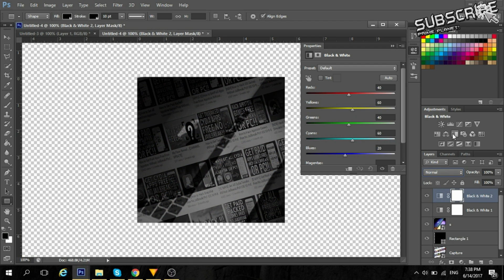How To Make a Professional YouTube Logo In Under 5 Minutes (2017)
How To Make a Professional YouTube Logo Under 5 Minutes (2017)
in this video i will show you how to make your own logo in 5 minutes using photoshop cs6 or cc or any other version of photoshop
other good logo tutorials

-PrimePlanet